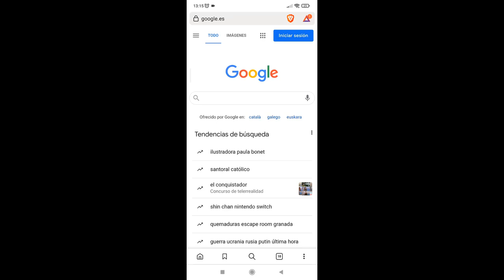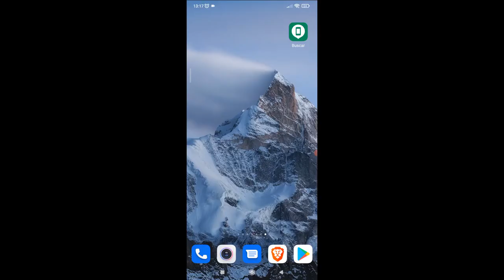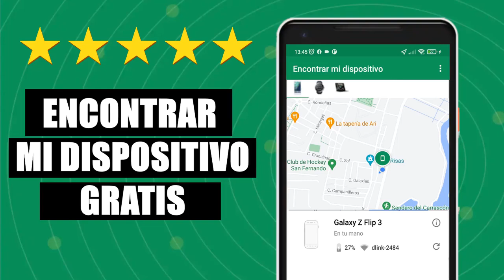RASTREAR CELULAR ROBADO 2024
Gracias a la herramienta que nos ofrece Google podremos rastrear un celular robado. Más en el tutorial. Para poder hacer el rastreo de un celular es necesario conocer su cuenta de Gmail.